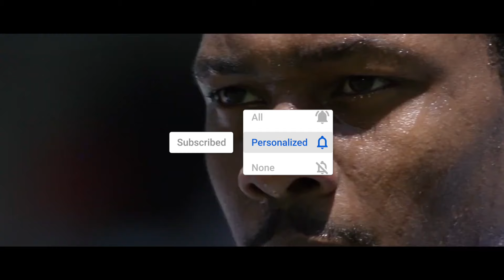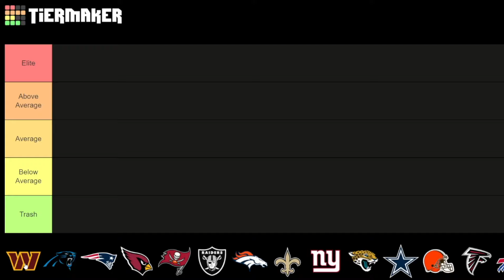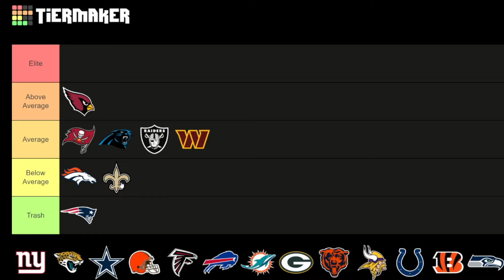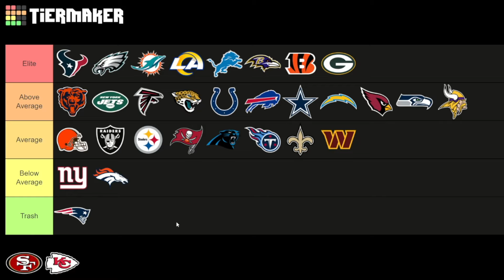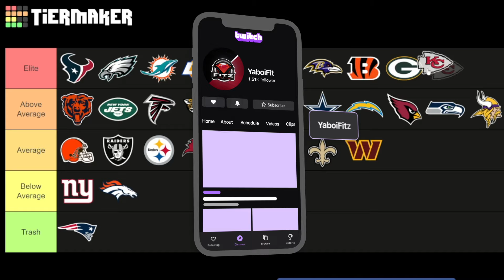Ranking Every NFL Offense... Best NFL Team Tier List (2024 Power Rankings)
like the vid for more NFL tier lists...
In this video, we dive deep into ranking every NFL offense as we create the ultimate Best NFL Team Tier List for the 2024 season. Join us as we break down each team's strengths and weaknesses in this comprehensive analysis of the league's power rankings.

Ranking Every NFL Offense... (the Best NFL Team Tier List) *2024 Off-Season Power Rankings*

Ranking Every NFL QB... (Best NFL Quarterback Tierlist) *2024 Off-Season Post Draft/Free Agency*

Ranking Every NFL Offense... (the Best NFL Team Tier List) *NFL Week 8 Power Rankings*

Ranking Every NFL Offense... (the Best NFL Team Tier List) *2023 Off-Season Post Draft/Free Agency*